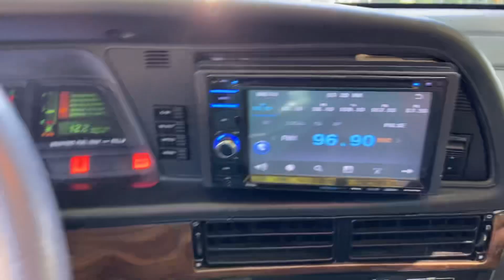1993 5.0 T-Bird For Sale!!